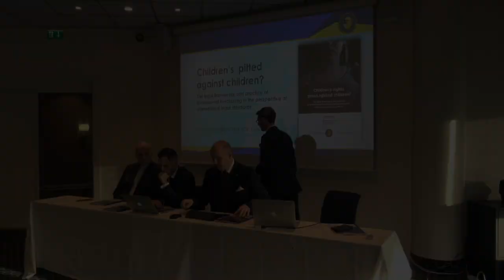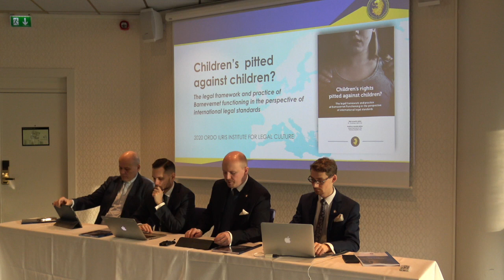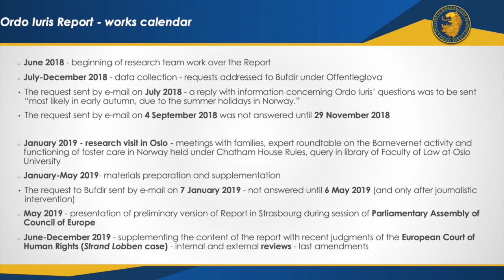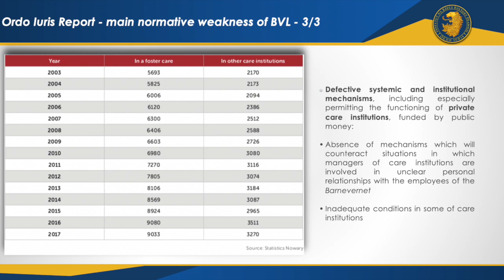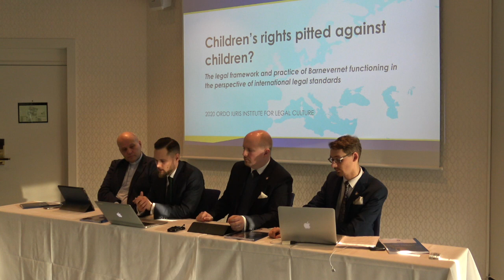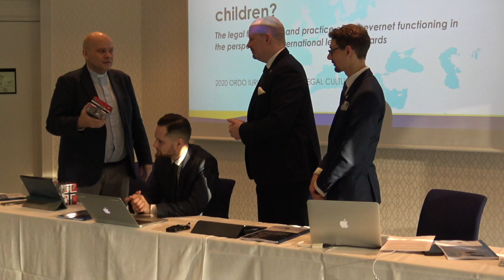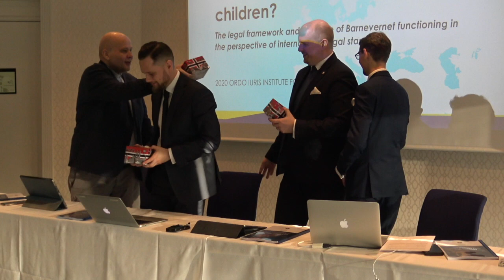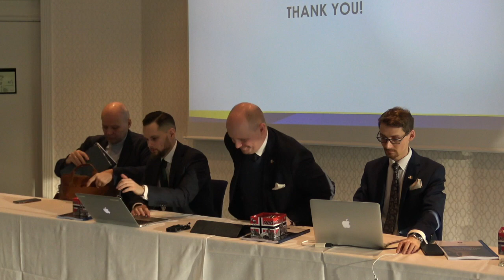Ordo Iuris with report on the Norwegian Barnevernet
The Polish institute Ordo Iuris presented a report on the Norwegian child protective service, Barnevernet.